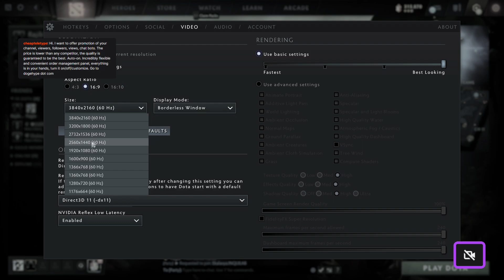Dota 2 (RajibTheKing - Ogre Magi - Naga Siren)